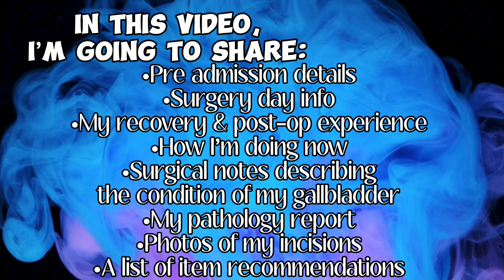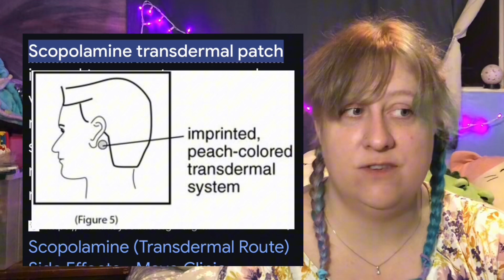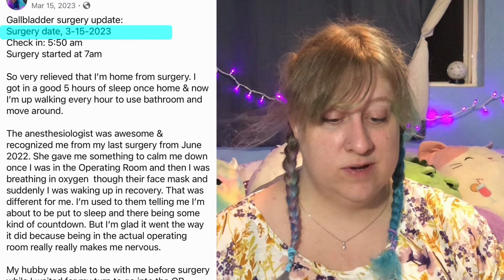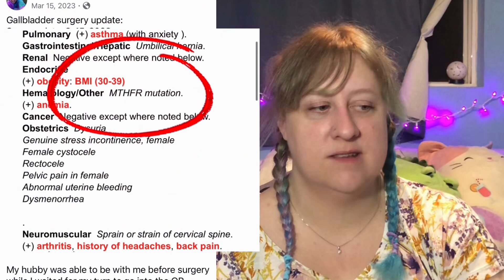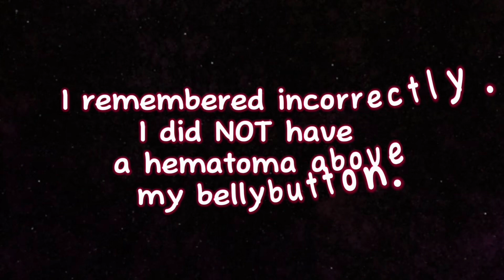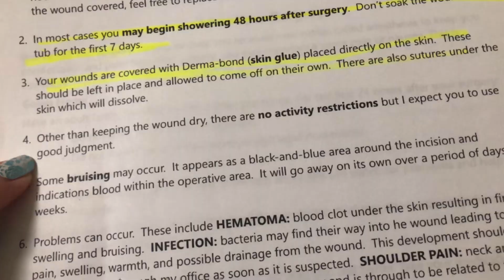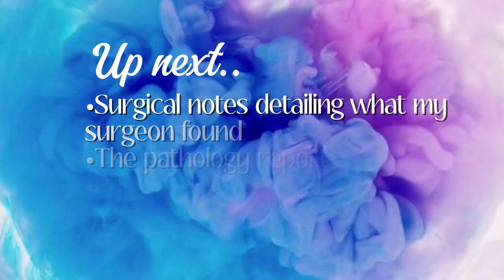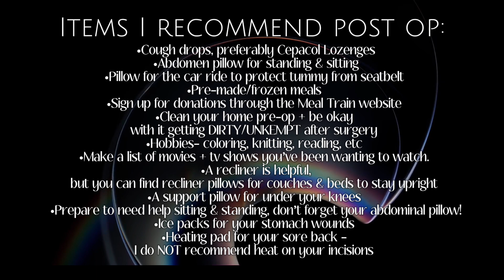Part 2 | My gallbladder removal experience | Hyperkinesia aka overactive gallbladder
This video details my surgery experience. I hope it helps someone. Knowledge is power.